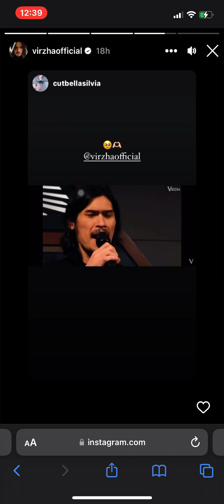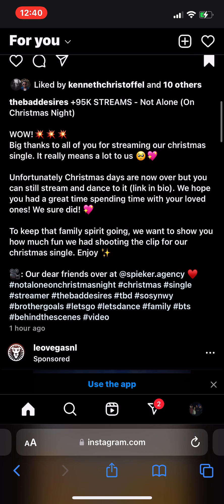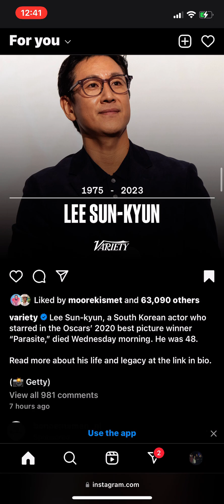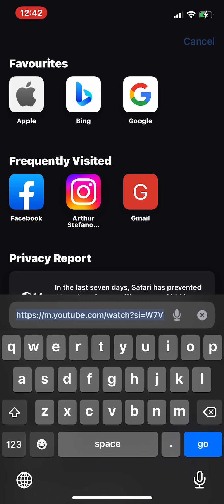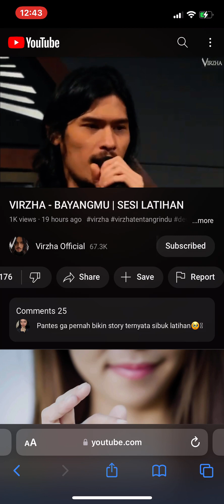27 December 2023